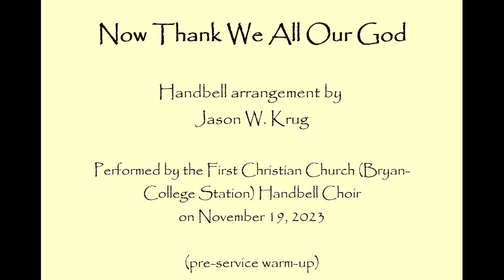Now Thank We All Our God - FCC Handbell Choir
Arranged for handbells by Jason W. Krug, Grassy Meadow Music

Performed by the First Christian Church (Bryan-College Station) Handbell Choir on Nov. 19, 2023
This is the pre-service warm-up.